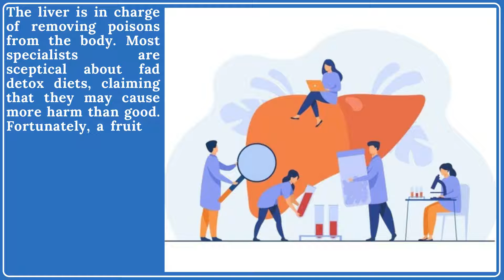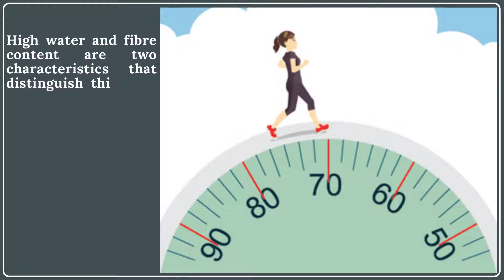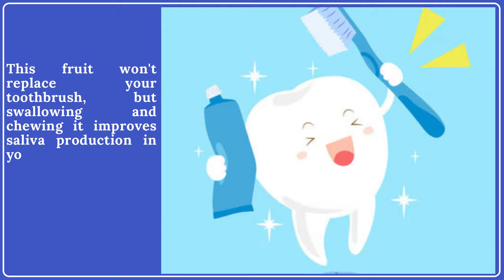This Tree's Fruit Help To Prevent Parkinson's disease | Brain Disease | Medicine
Hey Buddies , this trees fruit is amazing because it can help to prevent brain issues.it can reduce our weight it is very important to keep our body in shape. It can help to correct vision and lots more.

                                     PLANET TREES INITIATIVE

     "SUBSCRIBE NOW AND JOIN THE INITIATIVE ,ONCE YOU BECOME THE OFFICIAL MEMBER OF THIS INTIATIVE BY SUBSCRIBING GO TO YOUR GARDEN AND PLANT THE SEED YOU HAVE FOUND AND SEND US A SCREEN SHOT THROUGH INSTAGRAM .ONE LUCKY GUY WILL BE GETTING A SHOUTOUT AT THE LAST OF THE NEXT VIDEO"

                                                                SHOP

                                                                MUSIC